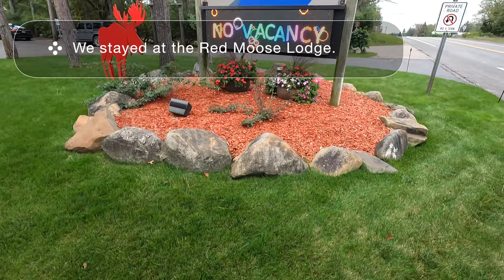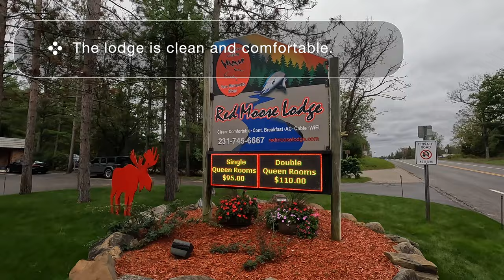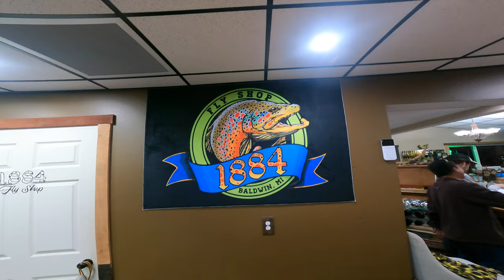How to UK to USA Fishing for King Salmon on the Pere Marquette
Part one of a four part series.
This trip had been delayed for the obvious reasons and even last year it was not possible due to restrictions on entering the US. At long last though the stars aligned and Ian Pinder and I set of in pursuit of Salmon on the Pere Marquette river located near the town of Baldwin in the state of Michigan. The King Salmon run on this river is the stuff of legend so I was really looking forward to the trip. In this first part of a series of four videos I will be going through what you need to do to plan your own trip from the UK to the US.